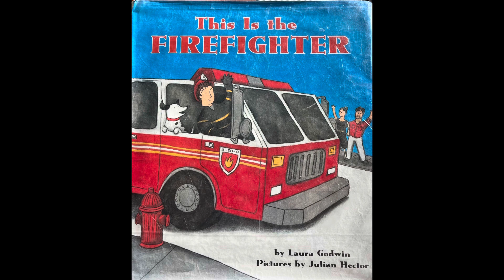This is the Firefighter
The world of the firefighter. Shout out for the amazing work they do for us.